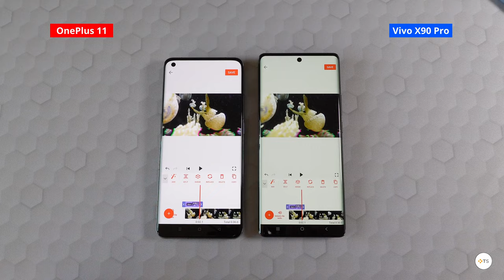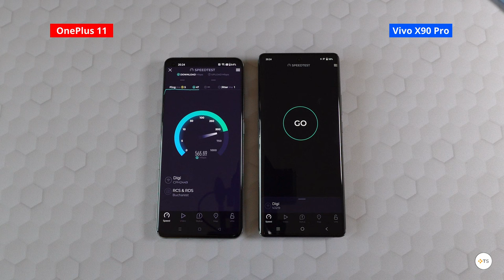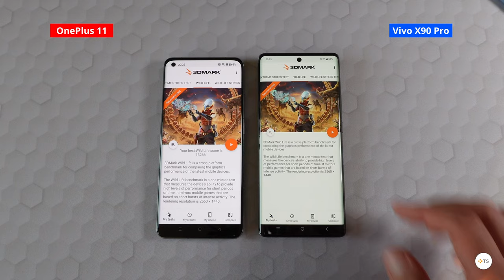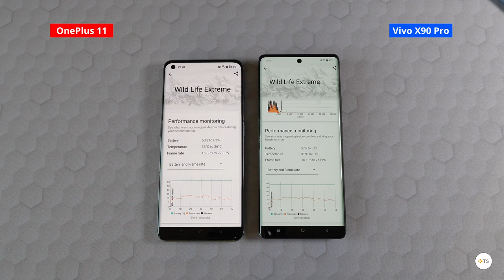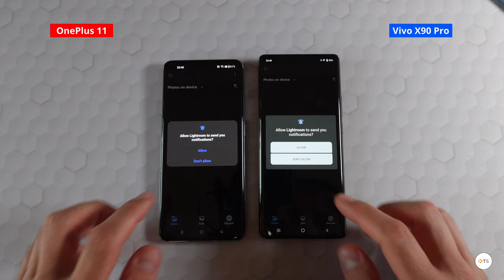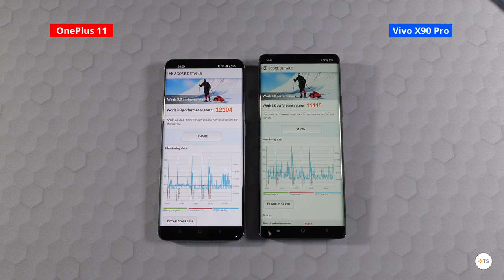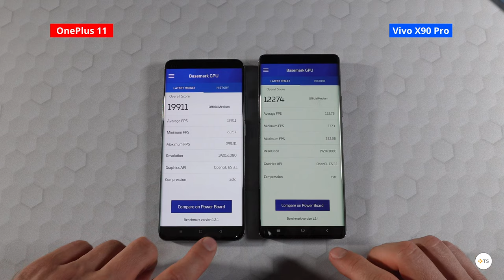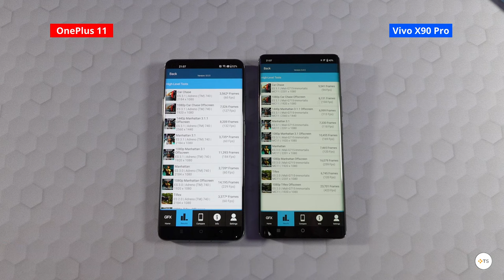OnePlus 11 vs Vivo X90 Pro | Speed Test & Benchmarks Comparison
Welcome back to TechieSetup! Today we are comparing the speed of the OnePlus 11 and the Vivo X90 Pro. Let's see which one performs faster in day to day tasks and apps, but also which has the better benchmark results!
Feel free to pause the video at any time to check the results.
Let me know in comments which of them you think is faster!

S23 Ultra vs Vivo X90 Pro vs Xiaomi 13 Pro vs OnePlus 11 vs iPhone 14 Pro Max | SCREEN BRIGHTNESS

S23 Ultra vs Vivo X90 Pro vs Xiaomi 13 Pro vs OnePlus 11 vs iPhone 14 Pro Max | BATTERY STANDBY TEST

S23 Ultra vs Vivo X90 Pro vs Xiaomi 13 Pro vs OnePlus 11 vs iPhone 14 Pro Max | BATTERY DRAIN TEST

S23 Ultra vs Vivo X90 Pro vs Xiaomi 13 Pro vs OnePlus 11 vs iPhone 14 Pro Max | CAMERA COMPARISON

200 MPX vs ONE INCH SENSOR Camera Test - FAKE MOON?! S23 Ultra vs Vivo X90 Pro vs Xiaomi 13 Pro